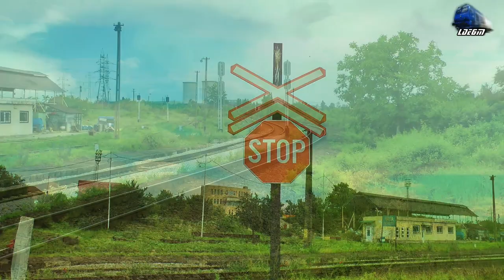060-DA 60-1126-1 & IR366-1"Harghita" Brașov/Târgu Mureș-Budapest in Oradea Est Triaj - 05 June 2019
060-DA 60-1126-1 & IR366-1"Harghita" Brașov/Târgu Mureș-Budapest in Oradea Est Triaj - 05 June 2019

1:IR366-1"Harghita" - Brașov/Târgu Mureș - Budapest Keleti - 060-DA/LDE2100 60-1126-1 RO-SNTFC
2:IR1534 - Oradea - Cluj Napoca - Automotor Săgeată-Albastră~Desiro VT642 DMU RO-SNTFC

05 June 2019